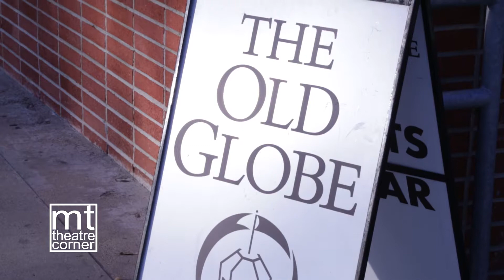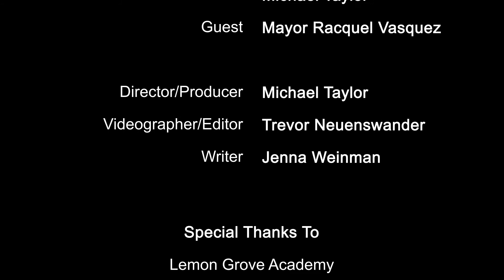Mayor Racquel Vasquez | Theatre Corner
Lemon Grove Mayor Racquel Vasquez recently made history by becoming the first African American woman elected to serve as mayor in San Diego County. As part of her trailblazing leadership, Mayor Vasquez recently served as a featured participant in the San Diego Black Renaissance’s Diversity and Inclusion Roundtable at the Old Globe, where she expressed her commitment to supporting an inclusive arts and culture scene in Lemon Grove, a city with an exceptionally diverse population of 25,000. With the enthusiastic support of Mayor Vasquez, the Old Globe's arts engagement program, Globe For All, will soon be bringing a special performance of the theater’s acclaimed production, Skeleton Crew, to the Lemon Grove Academy. On this episode of Theatre Corner, we were honored to sit down with Mayor Racquel Vasquez to discuss why it's more important than ever to celebrate the arts and support your local theater scene.